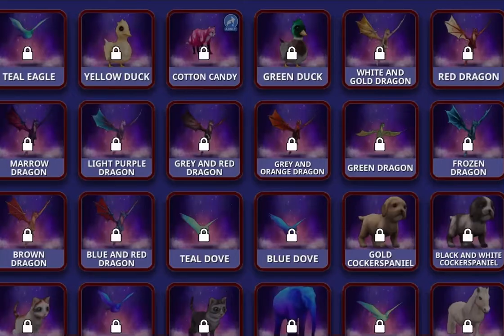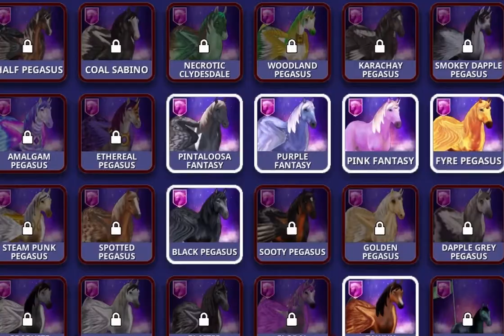Luna_hrt//hrt//Nouvelle mise à jour!+achats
Alors ça vous plaît ! Dites moi si vous voulez plus de vidéo quand il y a une mise a jour!